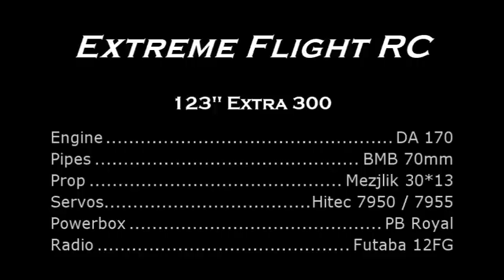Extreme Flight RC 123" Extra 300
A chill evening flight with the new 123" Extreme Flight Extra 300.
It's a dream to fly! Very light and precise!

-Powered by a DA 170 with bmb 70mm tuned pipes.
-6* hitec 7955TG on the ailerons
-2* hitec 7950TH on the elevators
-2* hitec 7950TH on the rudder
-All powered by a Powerbox Royal with 7V output.
-Bionic batteries
-Tru Turn spinner

Piloted by Jens Van Dorpe